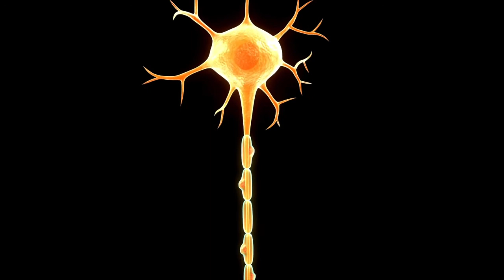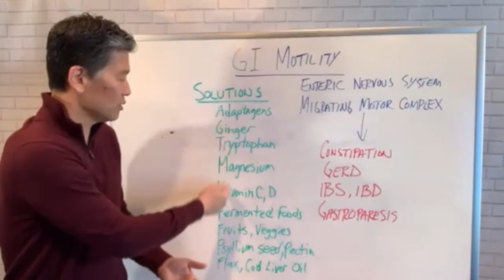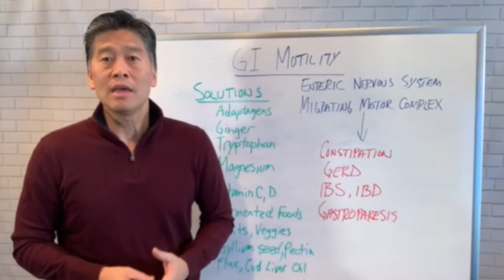What To Do If You Can't Poop?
Dr. Ian shares some strategies for creating a healthy bowel movement and overcoming digestion challenges.